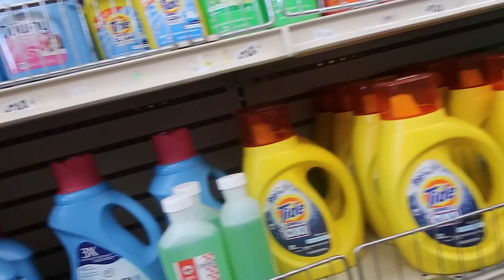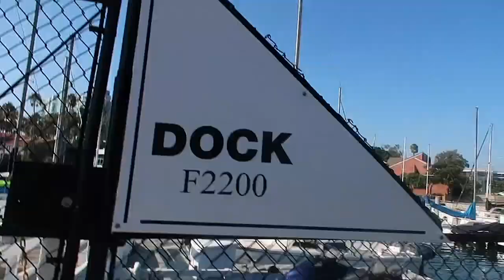Yacht, Nails, and Beach Day in Cali!!! Day 2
We went to get our nails done, went to We Be Jamming for To Go breakfast, Yacht, and Mother Beach to end the day... So Much Fun!